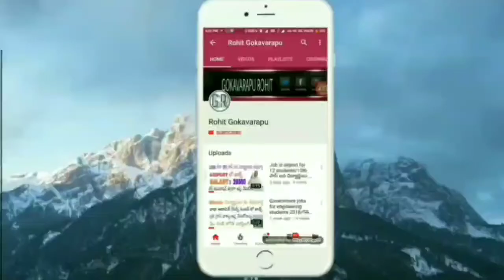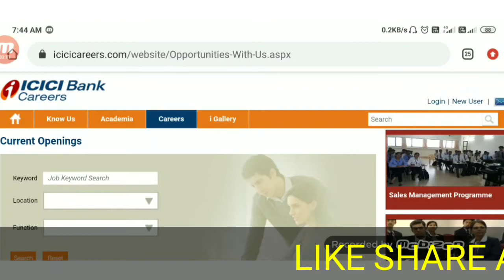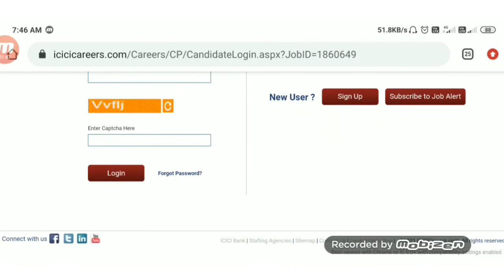icici bank jobs 2021 telugu